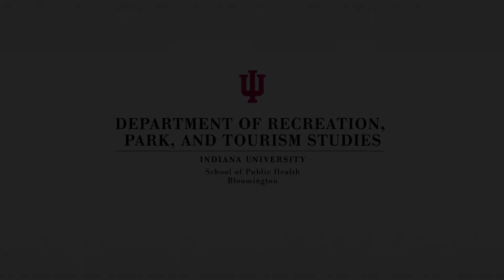64th Weir Banquet 2012 (clip06)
Welcome to the 64th Annual Weir Banquet
April 13, 2012 Canterbury Hall at Terry's Catering